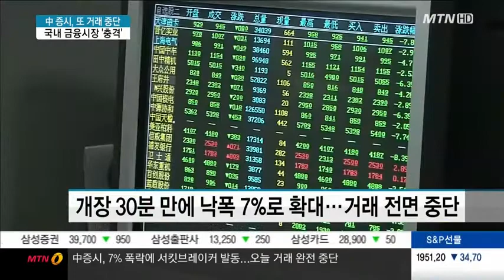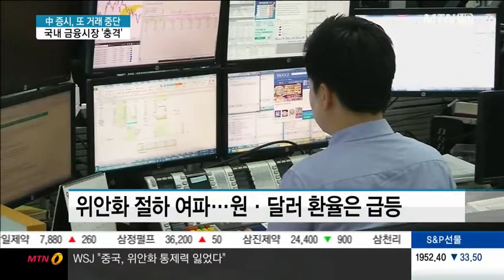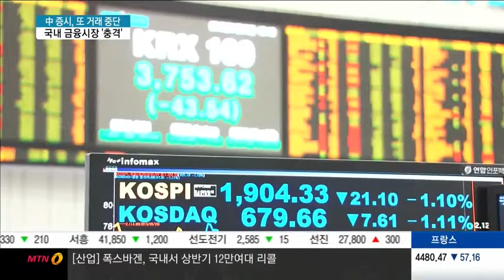중국 증시, 올들어 두 번째 거래 중단…환율 1,200원 넘어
01/07 MTN 투데이

중국 증시가 또 다시 7% 폭락해 오늘(7일) 오전 개장 30분 만에 거래가 전면 중단됐습니다. 북한의 수소탄 실험에 이어 중국 증시가 또 다시 혼돈에 빠지면서 원·달러환율은 1,200원을 넘어섰습니다. 최종근 기자의 보도입니다.